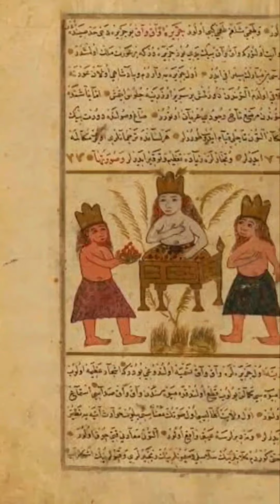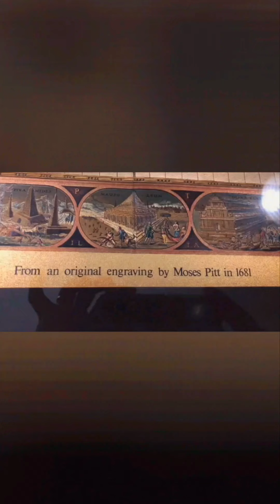April 9, 2022(5)